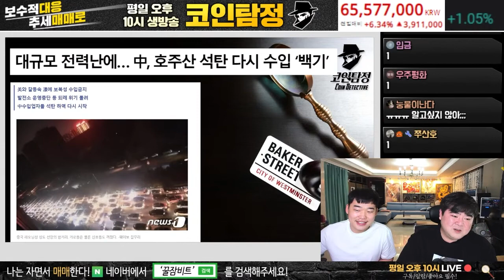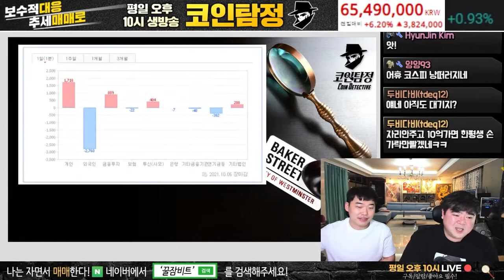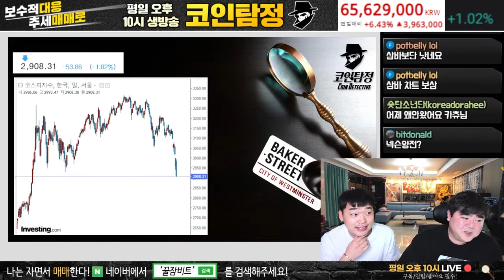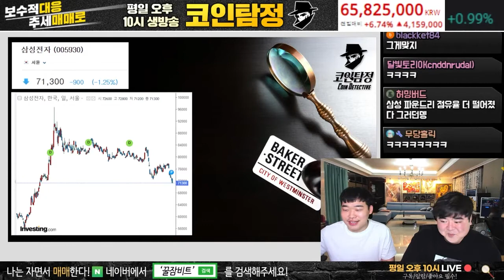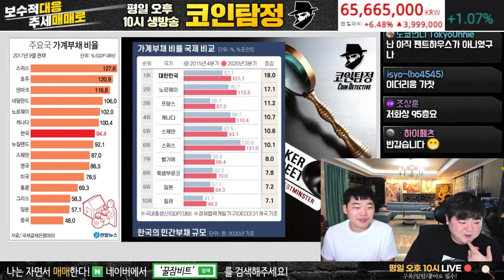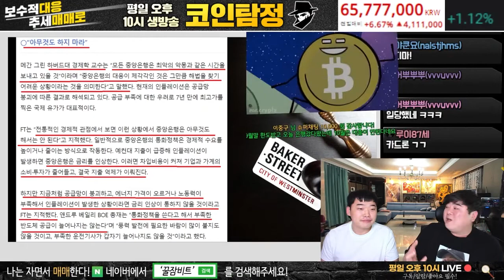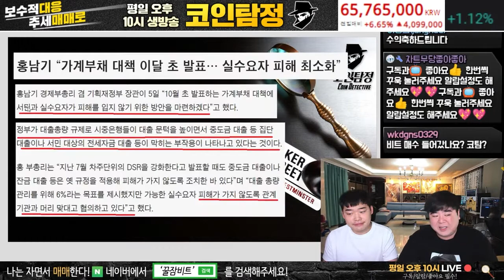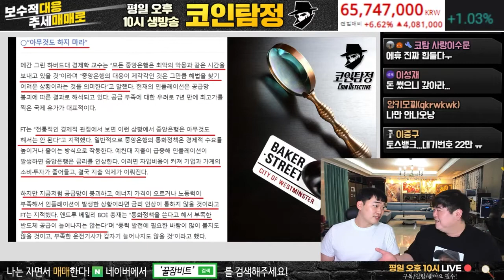우리나라 국가부채는 낮고 가계부채는 높다